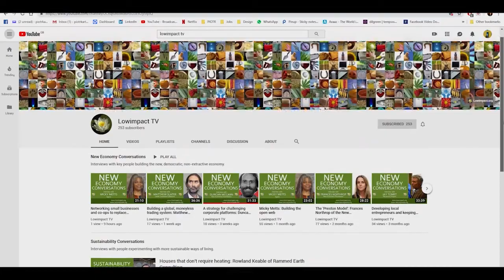Where is humanity headed: Shaun Chamberlin of Dark Optimism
At Lowimpact we’re interviewing people who are working to build a new kind of world. We want to promote what they’re doing, and find ways to work together. Today I’m talking with Shaun Chamberlin.

Shaun left the board of the Ecological Land Co-op as I joined

He’s been involved with the Transition Network and wrote the Transition Timeline

He took on the work of David Fleming after his death, and produced the wonderful ‘Lean Logic: a dictionary for the future and how to survive it’

Transcript of interview, with links to organisations mentioned in the video

We’re interviewing key players in the new economy, to:
a) bring their work to a wider audience
b) try to find ways to co-ordinate their efforts
c) stimulate debate
d) help to build the new economy.

Hhighlights

    1. We face a rift in realism. People on both sides paint themselves as realists – but there seem to be different realities. One reality states that humans are as they are, and unlikely to change, and the other sees ecological and physical reality, and states that unless we change, things will be done to us that will damage us. Physics doesn’t negotiate.

    2. Lifestyle change is too small-scale, and if you try to lobby politicians, you get ignored – again, because you’re too small. For me, operating at the community level is most effective – the human scale. It’s large enough to affect your locality and the people who live there, but small enough for your voice to be heard.

    3. Movements that catch the zeitgeist have room for people who want to make society better, and people who are preparing for collapse. Nonetheless, the things that it makes sense to do are very similar. They’re not opposing camps. Protecting ecology and community makes sense whatever you think will happen.